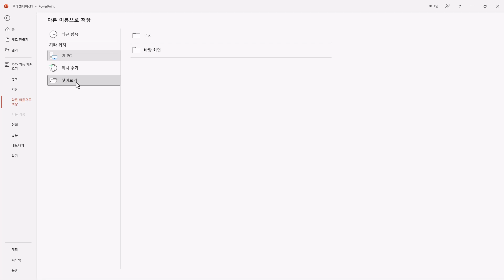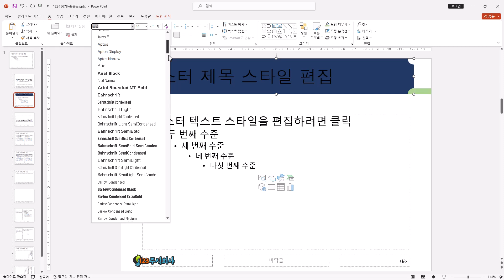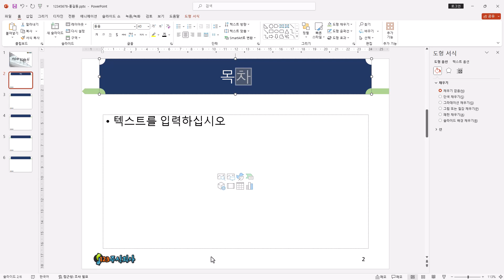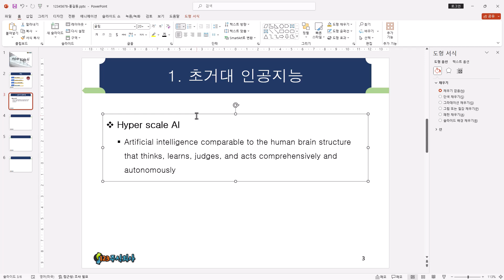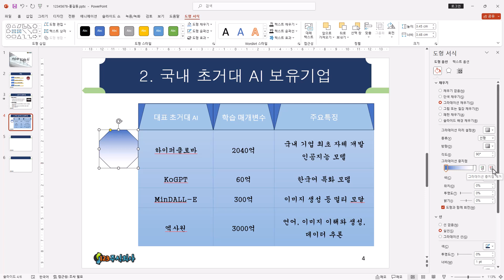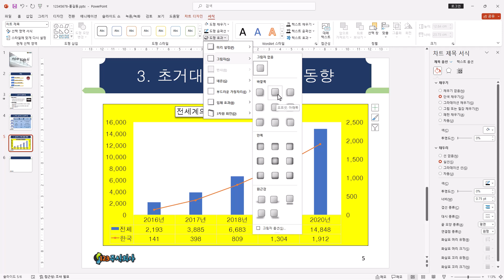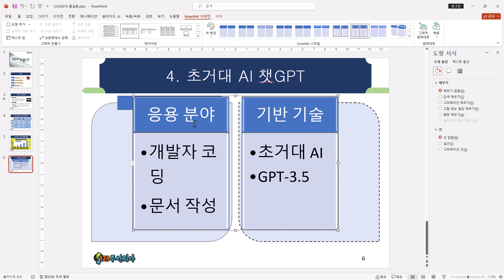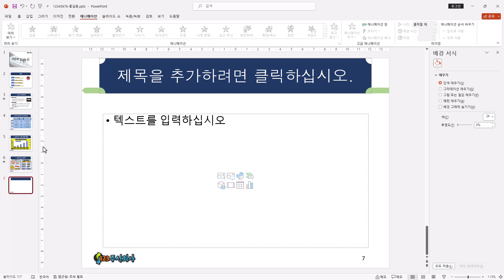[ITQ 파워포인트 ver.2021] 최신 기출문제 9회(2025)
[ITQ 파워포인트 ver.2021]
이 동영상은 [이기적 ITQ 파워포인트 ver.2021] 도서 내용을 바탕으로 제작되었습니다.